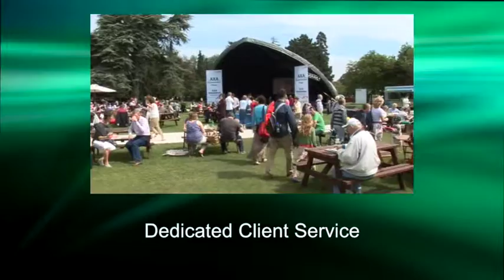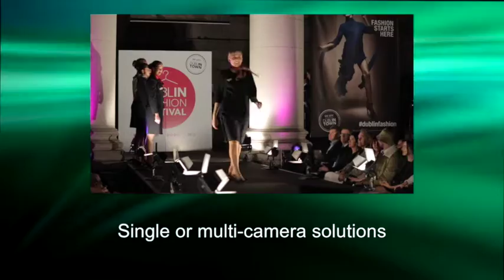Green Opal Media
Examples from our portfolio - find out how we can help you to visually capture your corporate event and showcase your product or service to your target market.